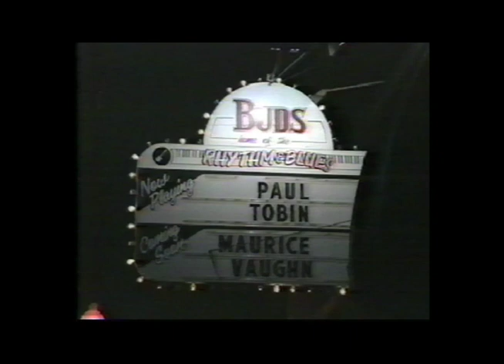Suzie Vinnick Paul Tobin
Suzie Vinnick & Paul Tobin in the earlier years in Saskatoon
Shot in Audio Art Recording, Buds On Broadway
STV Production, late 80s or early 90s